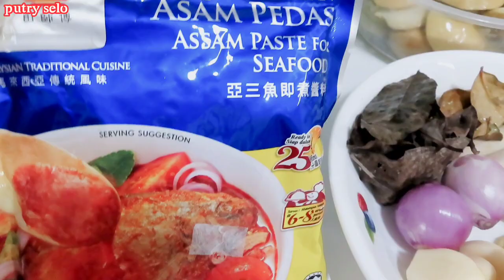RESEP AMPELA JENGKOL ASAM MANIS PEDAS // ALA DESO